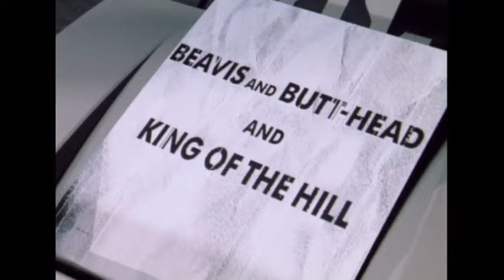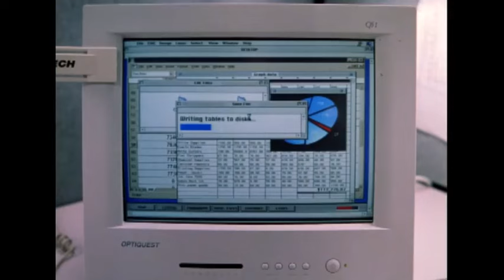Official Trailer: Office Space (1999)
Three company workers who hate their jobs decide to rebel against their greedy boss.

Genre: Comedy

Directed by,
Mike Judge

Produced by,
Daniel Rappaport
Michael Rotenberg

Written by,
Mike Judge

Based on Milton animated shorts by,
Mike Judge

Starring,
Ron Livingston
Jennifer Aniston
Stephen Root
Gary Cole

John Frizzell

Cinematography,
Tim Suhrstedt

Edited by,
David Rennie

Distributed by,
20th Century Fox

Running time,
89 minutes

Country,
United States

Language,
English

Budget,
$10 million

Box office,
$12,827,813
$7,960,168 (US DVD sales)